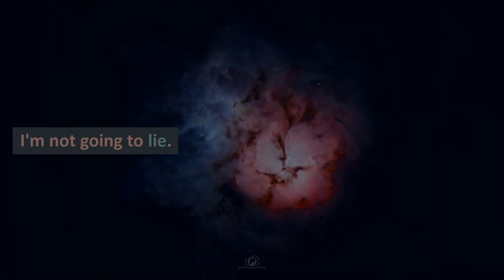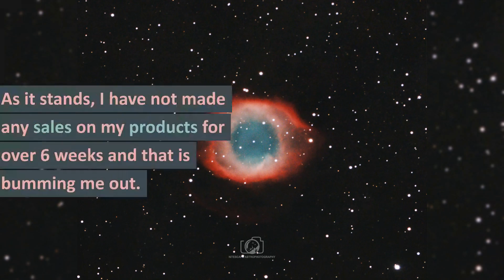Steely Dan ~ Don't Take Me Alive: NiteNite Reactions & Commentary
Track #3 from The Royal Scam